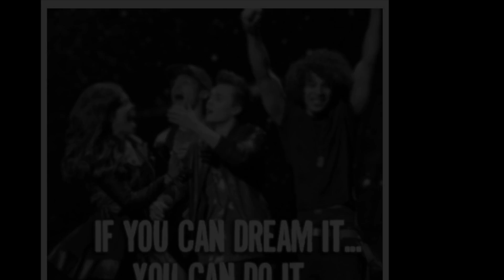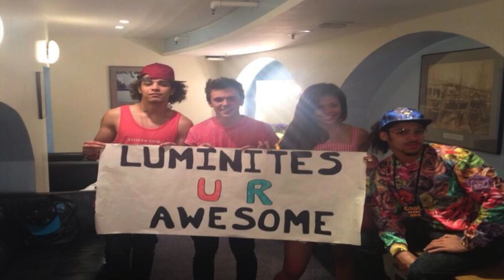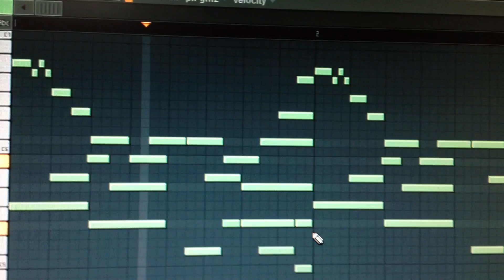Corey Layzell - The Team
LYRICS :

a couple years back i met a bunch of heroes
ill tell it how it is so here goes
the split makes it seem like i am tearing in two
cos i didnt get to tell u that i care about u
all the tour times, doing whatever we like
at the venues doing what we do at the mic
yeah id do it all again an again, my love i send
we dat 004 this bond will never end

wish i could chill with ya
another meal with ya
the jokes at the table got me feelin like i miss ya
i know that im still with ya
and nobody could ever diss ya
an people were saying we're done but nah i beg to differ
its never the end yet
forever we friends yeah
dont follow the latest hype cause we the trend set
and you are the reason i rhyme
i think of u all of the time
the break up has only just started but this aint the end of the line

(CHORUS)
would ya come and take a ride with me
one day come and take a ride with me.
for the sake of old times to see if
maybe we can reunite the team
cos we the team yeah (x7)
oohhh

i see nala, with her cute little smile
and a voice be leavin niggaz dazed for a while
i need u singin with me when im rappin
the sound that we made on the stage made em wanna start clappin
im sorry if i ever hurt u i never meant to
we stayed a team thru everythin we went thru
my love for u might have acted like a ghost but it was the for u when u needed it the most now jay
u were my boy from day
from another mother i wouldnt have u any other way
now im lookin back and smiling at the days of 2pay
i might front it like im blue but ill back it til we old n grey

(chorus)

see what we got between us nah no one could ever take
a chemistry so visible no one could ever break
and any closer friends nah no one could ever make
and never forget that we real nah no one was ever fake
rtizt i got u as every day goes by
got love for you like a brother til the day i die
u never the quittin type see every day u try
so youll make it bro, the limit is the sky

(chorus)

we all live in a shiny submarine ..haha im joking that is not my lyrics.

here's the people and their twitter i shouted out at the end:

roman @RomanMusicManagement
twisted
digital star @digitalstaruk
swipe @xISwipeIx
ad blax @AnthonyAndrews
h @hollievwise
rt @thertizt
 edwin
 reegs